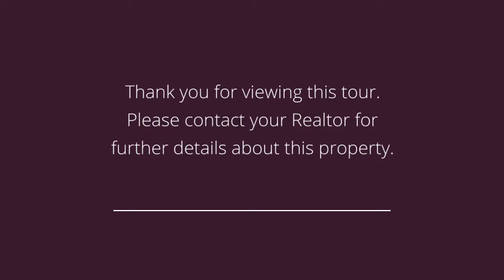740 Circle Dr Carlisle, IA 50047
Presented by: DeAnna  Williams

Broker: BHHS FIRST REALTY EAST REGIONAL